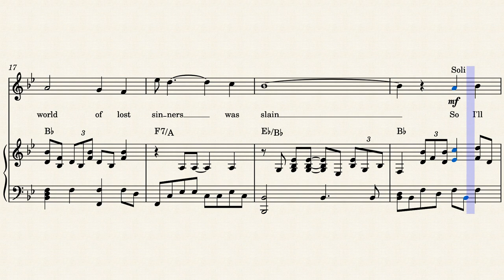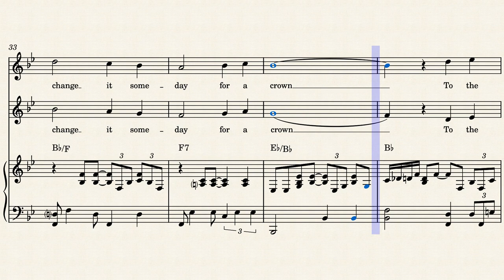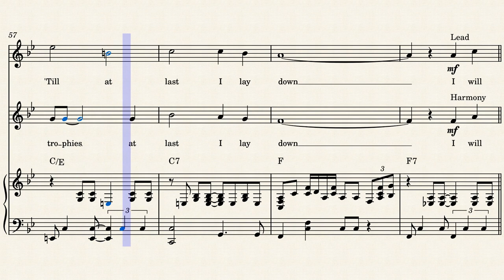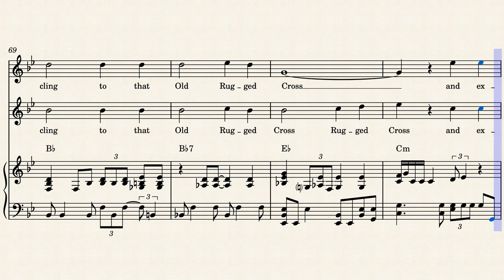The Old Rugged Cross by George Bennard - 1912Arr. Jim Ivy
Unrolled to create video with better formatting